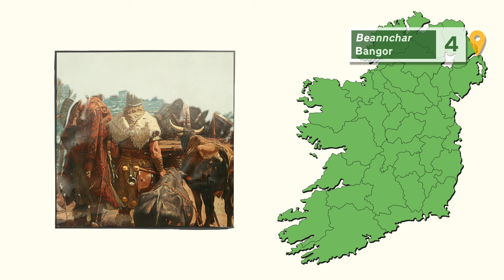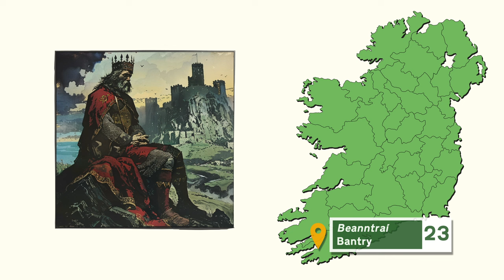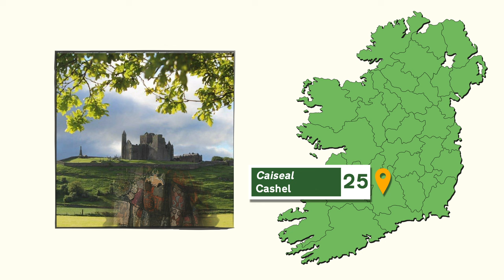32 Irish Town Placenames Explained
Origins of 32 Irish Town Placenames: This video explores the history behind town placenames from all 32 counties of Ireland, including some ancient history from the area and other interesting stories.

00:00 - Intro
01:20 - Donegal/Buncrana
01:54 - Derry/Coleraine
02:28 - Antrim/Ballymena
03:05 - Down/Bangor
03:37 - Armagh/Portadown
03:56 - Tyrone/Omagh
04:22 - Fermanagh/Enniskillen
05:10 - Monaghan/Clones
05:49 - Cavan/Belturbet
06:12- Louth/Drogheda
07:23 - Meath/Trim
07:51 - Westmeath/Athlone
08:08 - Longford/Granard
08:42 - Offaly/Tullamore
09:09 - Laois/Portlaoise
09:30 - Kilkenny/Thomastown
10:00 - Wexford/Enniscorthy
11:15 - Carlow/Tullow
11:34 - Kildare/Naas
12:02 - Wicklow/Arklow
12:34 - Dublin/Swords
13:04 - Kerry/Tralee
13:43 - Cork/Bantry
14:27 - Waterford/Dungarvan
15:29 - Tipperary/Cashel
15:56 - Limerick/Adare
16:25 - Clare/Ennis
16:54- Galway/Tuam
17:16 - Mayo/Castlebar
18:44 - Sligo/Ballymote
19:36 - Leitrim/Carrick-On-Shannon
20:21 - Roscommon/Boyle
21:20 - Outro

GRMA💚